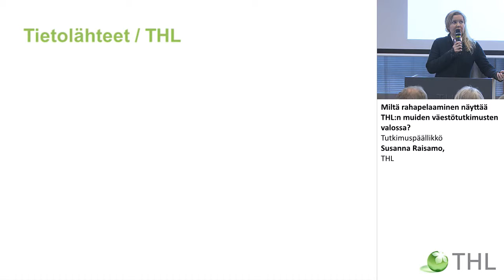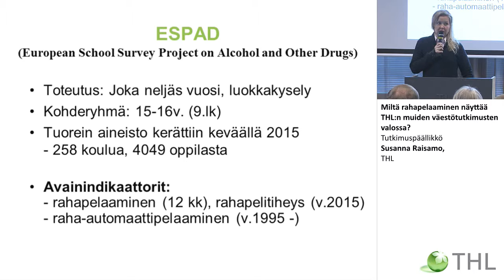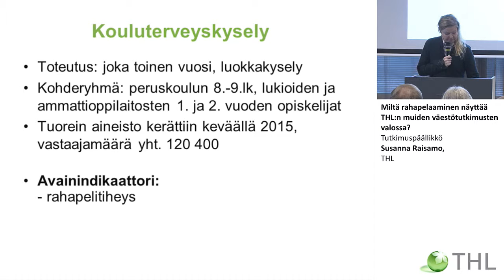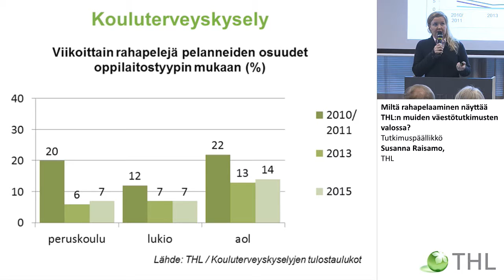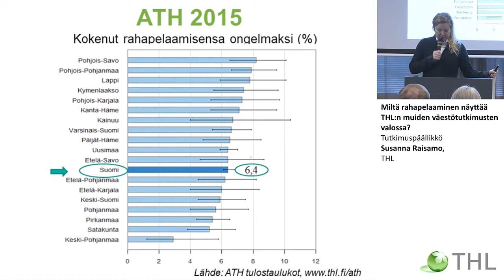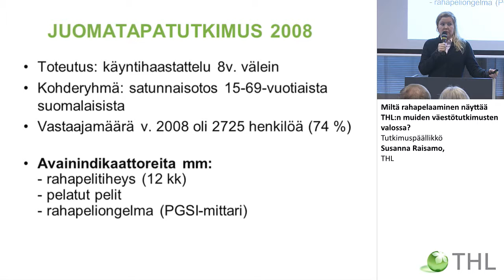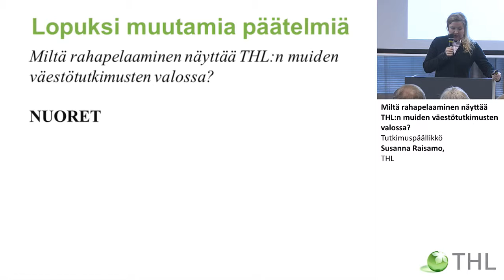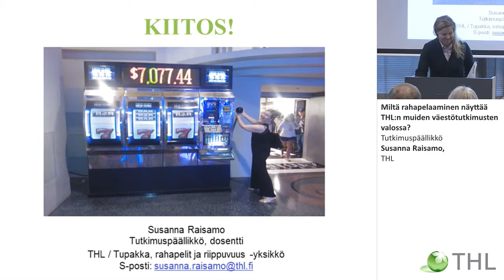Miltä rahapelaaminen näyttää THL:n muiden väestötutkimusten valossa? Susanna Raisamo, THL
Suomi pelissä – Rahapelihaitat haltuun
Miltä rahapelaaminen näyttää THL:n muiden väestötutkimusten valossa? Tutkimuspäällikkö Susanna Raisamo, THL